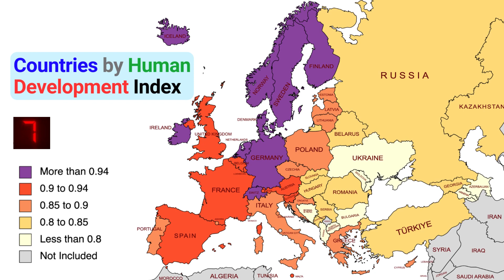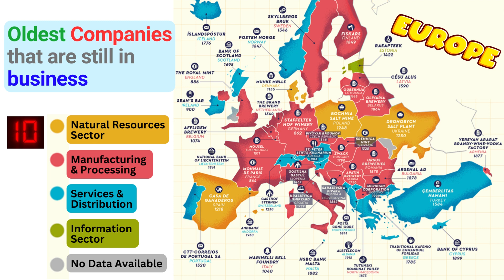MAPS to Watch if You like EUROPE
This video covers the following maps of Europe that I found to be very interesting:

Countries by human development index
Countries by number of guns per 100 people
Flag Map of Europe
Countries by nominal GDP
Countries by major source of electricity
Countries by number of billionaires
Countries that are part of European Union
Telephone calling codes of Europe
Countries by Population
Simplified language map of Europe
Oldest companies that are still in business